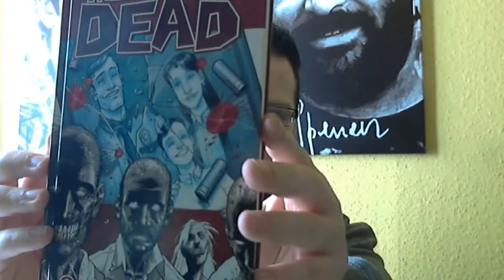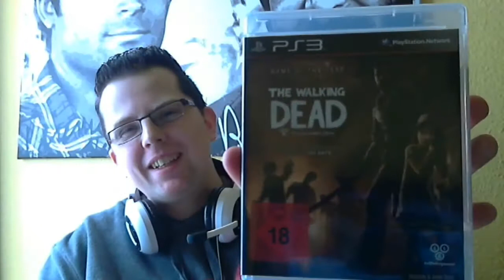Zuschauer-Post für AlexFlattermann85 - Folge 06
Eigentlich sollte diese Rubrik ja was besonderes sein, aber zur Zeit lade ich fast wöchentlich einen neuen Part hoch. Es ist echt unglaublich, aber wahr... Erneut habe ich Post von einem lieben Zuschauer bekommen.

WadeBarrett91 ist schon fast von Beginn an ein treuer Verfolger meiner Videos und hat sich nun gedacht mir eine Freude zu machen. Und das ist ihm wirklich gelungen! Vielen lieben Dank für dieses hammergeile Geschenk! Wenn Ihr wissen wollt was er mir geschenkt hat, dann schaut Euch dieses Video an. Eines kann ich schon mal verraten. Mir werden die Let´s Play Ideen wohl nie ausgehen :D

Falls Ihr mir auch etwas schenken wollt, kontaktiert mich einfach über YouTube oder Facebook. Ich freue mich über jede Art von Zusendungen.

Euer Alex :)